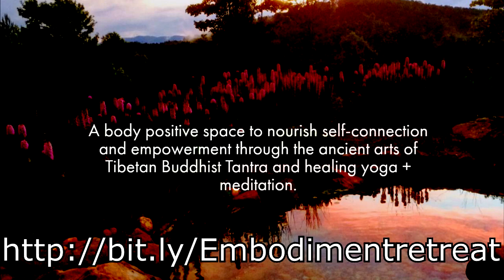Embodiment: A Tantra + Medicinal Movement Retreat + Enter Our Raffle To Win!